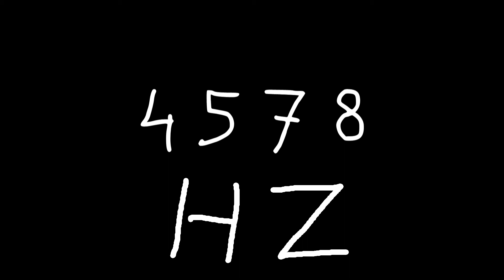4578 hz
Just sound.

chords
sounds
noise
tone
noises
tones
audio
wave
waves
sin
sine
sinus
sinoid
heart
heartbeat
resonancy